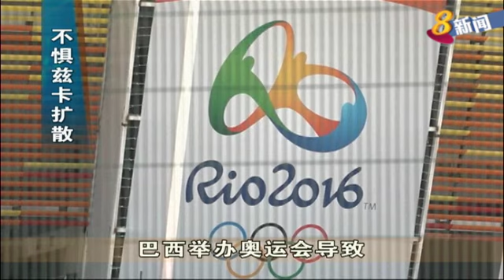巴西举办奥运会 不惧兹卡扩散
世界卫生组织再次确认，巴西举办奥运会导致兹卡病毒在全球传播的“风险很低”。在这之前，世卫已拒绝了奥运应该延期或易地举办的建议。